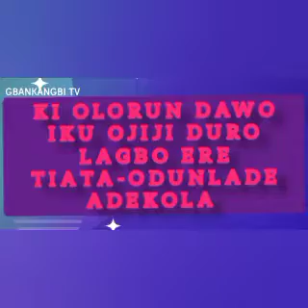BREAKING NEWS:Ki OLORUN BAWA DAWO IKU OJIJi DURO